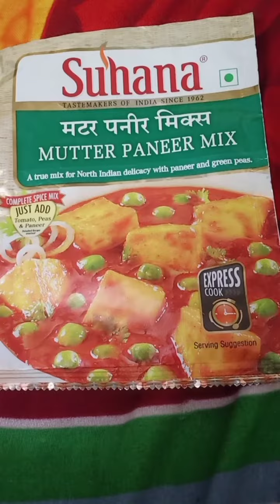My kids favourite dinner recipes@Lakshmi vlogs#like#share#trending#subscribe